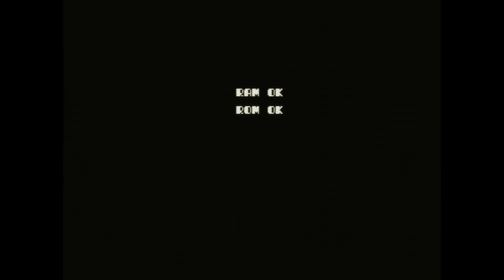R-Type II (Arcade)